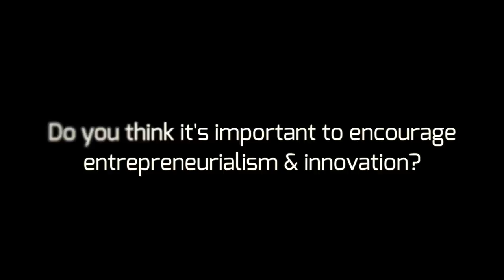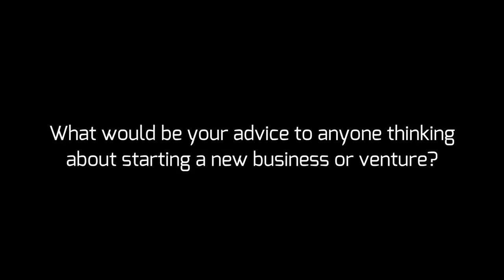GEW vlog with Simon Frost from Parity Trust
Simon Frost from Parity Trust explains his views on entrepreneurship week. Parity Trust is partnering with Entrepreneurs Unite in launching Portsmouth's first Global Entrepreneurship Week 2013.
Simon Frost will also be hosting an event with a director from Solent Innovation for GEW: Approaching Investment.